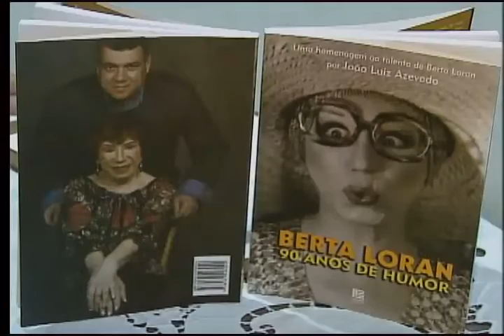Berta Loran lança biografia em São Luis